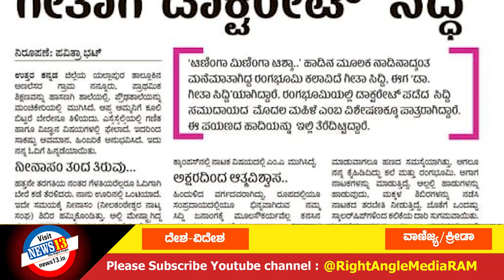ಇಂದಿನ ಪ್ರಮುಖ ಸುದ್ದಿಗಳು : 29-12-2022